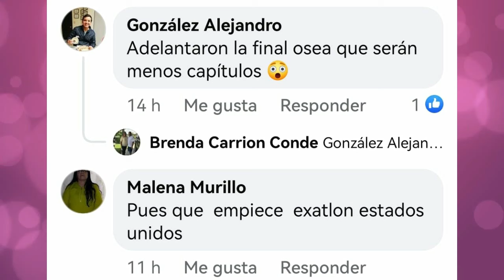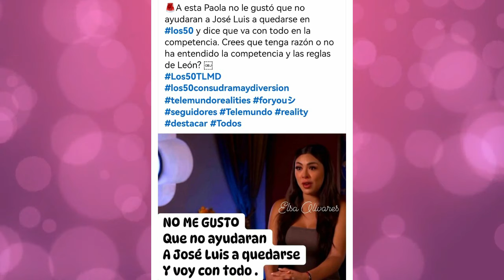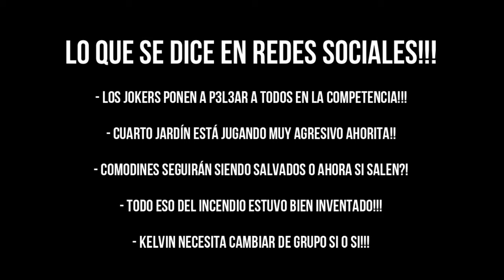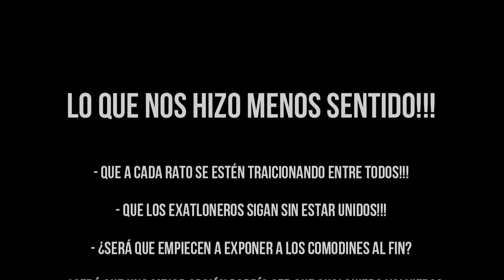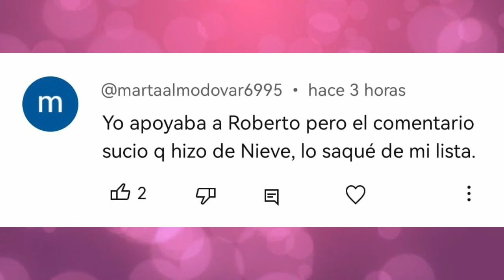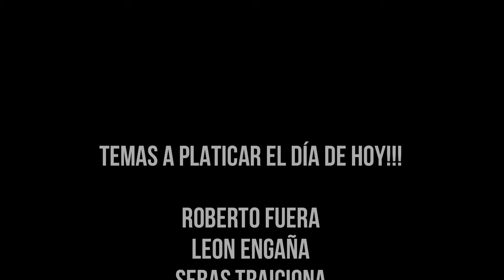😱 IMPACTANTE! LEON ENGAÑA SOLO PARA PONERLOS EN CONTRA|CAPITULO 18 | LOS 50 TELEMUNDO|HOY SALEN DOS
Alfredo Adame
Fernando Alonso
Mati Álvarez
Karishna Ayala
Yarishna Ayala
Miguel Arce
Eduardo Barquín
Francisco Bolívar
Dennhi ‘La Bala’ Callu
Luis Carpizo
Ana Carolina Castillo
Zelma ‘Curvy’ Cherem
Jeni de la Vega
Federico Díaz
Rubén Díaz
Johana Fadul
Leslie Gallardo
Nievelis González
Ferny Graciano
Jonathan Islas
Ana Lago
Romina Marcos
Josh Martínez
Rogelio Martínez
Nahomi Mejía
Emma Mizrahi
Robbie Mora
William Mora
Victor Noriega
Aleida Núñez
Paola Peña
Athenea Pérez
Kelvin Noé Rentería

Avance LUNES 04 DE NOVIEMBRE, LUNES 04 DE NOVIEMBRE 2024 (CAPITULO 18), LOS 50 TELEMUNDO capitULO 18, LOS 50 TELEMUNDO, LOS 50 TELEMUNDO TEMPORADA 02, domingo de eliminación EXATLON Estados Unidos ALL STARS 2024, LOS 50 TELEMUNDO 2024, nuevos episodios, LOS 50 TELEMUNDO capitULO 18 en vivo, LOS 50 TELEMUNDO capitULO 18 completo, joseGG, LA CASA DE LOS FAMOSOS regresa, LOS 50 TELEMUNDO EN VIVO, de todo peru, de todo peru en vivo hoy, de todo peru LOS 50 TELEMUNDO, el peruanito en vivo, el peruanito, El Resumen de LOS 50 TELEMUNDO CapítULO 18, LOS 50 TELEMUNDO HOY 04 DE NOVIEMBRE

Avance MARTES 05 DE NOVIEMBRE, MARTES 05 DE NOVIEMBRE 2024 (CAPITULO 19), LOS 50 TELEMUNDO capitULO 19, LOS 50 TELEMUNDO, LOS 50 TELEMUNDO TEMPORADA 02, domingo de eliminación EXATLON Estados Unidos ALL STARS 2024, LOS 50 TELEMUNDO 2024, nuevos episodios, LOS 50 TELEMUNDO capitULO 19 en vivo, LOS 50 TELEMUNDO capitULO 19 completo, joseGG, LA CASA DE LOS FAMOSOS regresa, LOS 50 TELEMUNDO EN VIVO, de todo peru, de todo peru en vivo hoy, de todo peru LOS 50 TELEMUNDO, el peruanito en vivo, el peruanito, El Resumen de LOS 50 TELEMUNDO CapítULO 19, LOS 50 TELEMUNDO HOY 05 DE NOVIEMBRE

Avance MIERCOLES 06 DE NOVIEMBRE, MIERCOLES 06 DE NOVIEMBRE 2024 (CAPITULO 20), LOS 50 TELEMUNDO capitULO 20, LOS 50 TELEMUNDO, LOS 50 TELEMUNDO TEMPORADA 02, domingo de eliminación EXATLON Estados Unidos ALL STARS 2024, LOS 50 TELEMUNDO 2024, nuevos episodios, LOS 50 TELEMUNDO capitULO 20 en vivo, LOS 50 TELEMUNDO capitULO 20 completo, joseGG, LA CASA DE LOS FAMOSOS regresa, LOS 50 TELEMUNDO EN VIVO, de todo peru, de todo peru en vivo hoy, de todo peru LOS 50 TELEMUNDO, el peruanito en vivo, el peruanito, El Resumen de LOS 50 TELEMUNDO CapítULO 20, LOS 50 TELEMUNDO HOY 06 DE NOVIEMBRE

Avance JUEVES 07 DE NOVIEMBRE, JUEVES 07 DE NOVIEMBRE 2024 (CAPITULO 21), LOS 50 TELEMUNDO CAPITULO 21, LOS 50 TELEMUNDO, LOS 50 TELEMUNDO TEMPORADA 02, domingo de eliminación EXATLON Estados Unidos ALL STARS 2024, LOS 50 TELEMUNDO 2024, nuevos episodios, LOS 50 TELEMUNDO CAPITULO 21 en vivo, LOS 50 TELEMUNDO CAPITULO 21 completo, joseGG, LA CASA DE LOS FAMOSOS regresa, LOS 50 TELEMUNDO EN VIVO, de todo peru, de todo peru en vivo hoy, de todo peru LOS 50 TELEMUNDO, el peruanito en vivo, el peruanito, El Resumen de LOS 50 TELEMUNDO CapítULO 21, LOS 50 TELEMUNDO HOY 07 DE NOVIEMBRE

Avance VIERNES 08 DE NOViembre, VIERNES 08 DE NOViembre 2024 (CAPITULO 22), LOS 50 TELEMUNDO CAPITULO 22, LOS 50 TELEMUNDO, LOS 50 TELEMUNDO TEMPORADA 02, domingo de eliminación EXATLON Estados Unidos ALL STARS 2024, LOS 50 TELEMUNDO 2024, nuevos episodios, LOS 50 TELEMUNDO CAPITULO 22 en vivo, LOS 50 TELEMUNDO CAPITULO 22 completo, joseGG, LA CASA DE LOS FAMOSOS regresa, LOS 50 TELEMUNDO EN VIVO, de todo peru, de todo peru en vivo hoy, de todo peru LOS 50 TELEMUNDO, el peruanito en vivo, el peruanito, El Resumen de LOS 50 TELEMUNDO CapítULO 22, LOS 50 TELEMUNDO 08 DE NOViembre